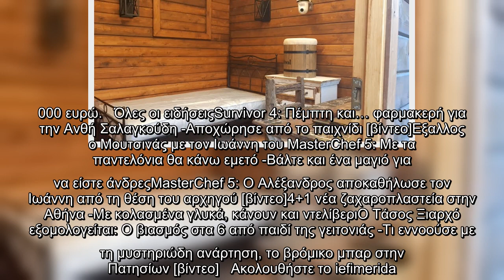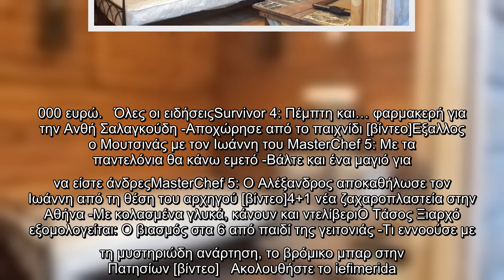Η Φάρμα: Μπήκαμε στο αγρόκτημα που θα γυριστεί το ριάλιτι -Μια ειδυλλιακή τοποθεσία βαθιά στο δάσος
Η Φάρμα: Μπήκαμε στο αγρόκτημα που θα γυριστεί το ριάλιτι -Μια ειδυλλιακή τοποθεσία βαθιά στο δάσος [εικόνες]